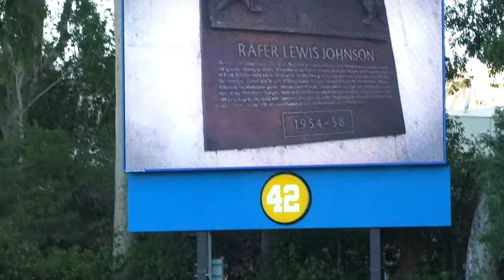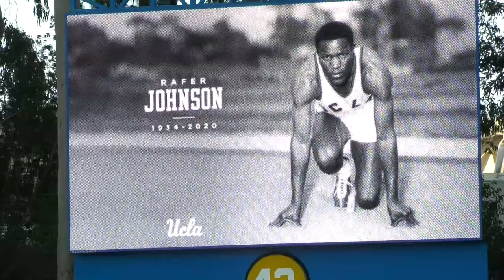Rafer Johnson Celebration of Life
On Thursday, Oct. 21 at 4 p.m., UCLA will hold an in-person celebration of life honoring Johnson at the Betsy and Rafer Johnson Track at UCLA's Drake Stadium. Speakers and guests will include Johnson's wife Betsy, daughter Jenny Johnson Jordan, as well as the chancellor.